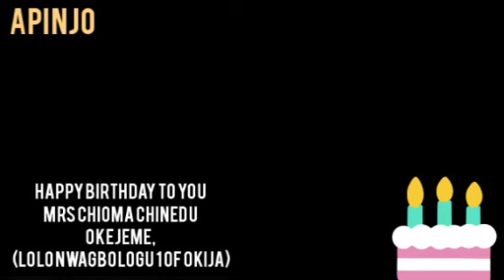Up coming birthday on 9th of November